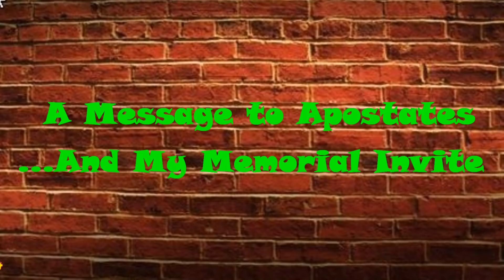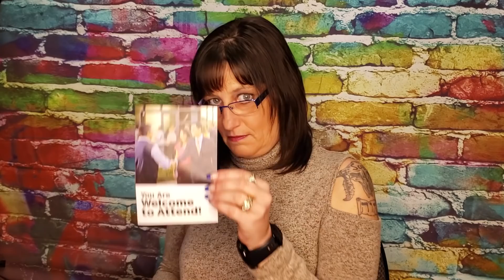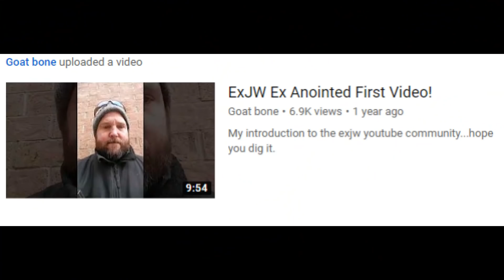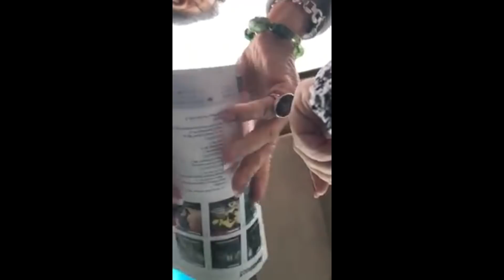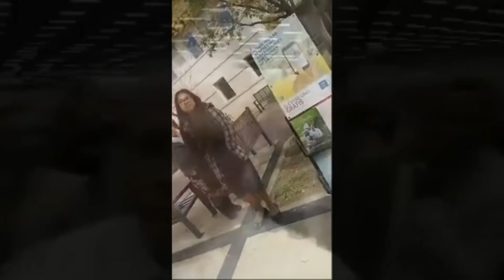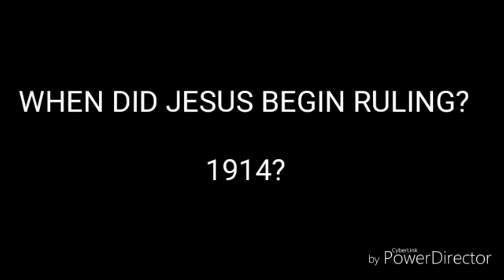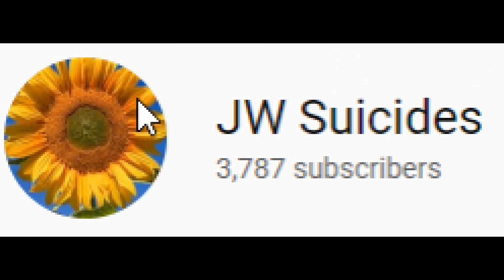Apostates!: A Message To You; And My Memorial Invitation (somewhat long...stay with me here😉)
Note to listeners: If you only listen with one ear bud in and cannot hear my recording with the sister that visited me, try the other earbud.  For some reason, it only plays through the left earbud for some...Enjoy!

A discussion with a local sister on current policies of the Jehovah's Witnesses.  Sharing the elder's manual, Shepherd the Flock of God with local Jehovah's Witnesses.  My invite the Memorial.  A message to Apostates everywhere!

Is the JW news from Russia real_ More details + My thoughts on a ban - YouTube (360p)